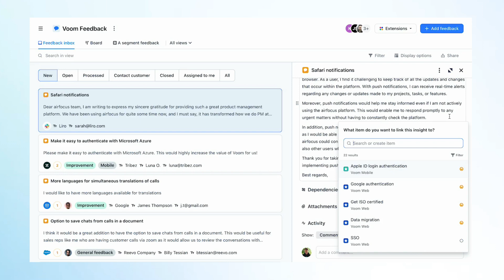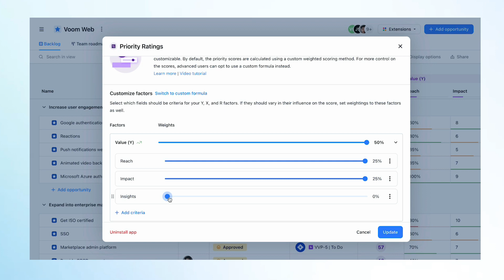Introduction to Insights with airfocus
Listen to your customers and solve the right problems.

The airfocus Insights app allows you to centralize feedback from any channel in one organized inbox to uncover actionable insights for your discovery and product strategy.

• Centralize and organize all feedback in one place (no more missing documents or chats!)

• Create insights to inform discovery and product strategy.

• Close the feedback loop and communicate with customers.

• Customer-facing teams talk to users all day long. Invite them to easily submit feedback, keep them informed, and break down silos in communication.

📘Download our newest eBook and learn how to select, customize, and build a prioritization framework tailored to your product and business needs:

airfocus helps product teams manage and communicate their product strategy, prioritize work, build roadmaps, and connect feedback to solve the right problems.